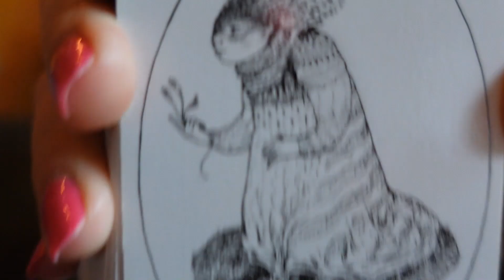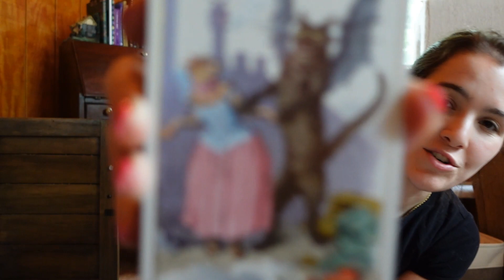HowITarot | VR to Three Fat Readers!!